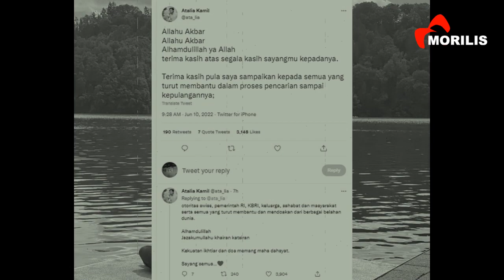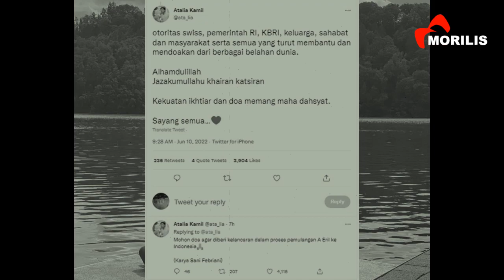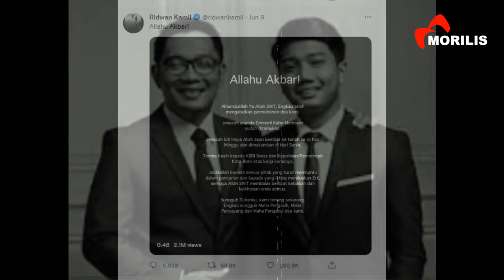Pesan Haru Atalia Kamil Usai Jenazah Eril Ditemukan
Morilis - Pesan Haru Atalia Kamil Usai Jenazah Eril Ditemukan banyak mendapatkan simpati dan empati dari berbagai kalangan. Hal itu usai Atalia mempublikasi tulisannya melalui akun twitter pasca putra tercintanya Emmiril Khan Mumtadz ditemukan.

Berikut Kutipannya :

Alhamdulilah Allahu Akbar!

Ditemukannya a Eril dalam keadaan utuh, lengkap, bersih, tampan, tersenyum dan wangi setelah 14 hari menghilang, membuat saya yakin seyakin yakinnya bahwa Allah menjaga dan memuliakannya.

Hilanglah segala khawatir dan gundah yang selama ini kami rasakan. Dari resah kini berubah menjadi rasa syukur yang begitu dalam, karena tentu tidak ada yang lebih diinginkan oleh seorang hamba selain berada dalam liputan kasih sayang Allah di akhir hidupnya. Husnul khatimah.

Allahu Akbar
Allahu Akbar
Alhamdulillah ya Allah
terima kasih atas segala kasih sayangmu kepadanya.

Terima kasih pula saya sampaikan kepada semua yang turut membantu dalam proses pencarian sampai kepulangannya;

otoritas swiss, pemerintah RI, KBRI, keluarga, sahabat dan masyarakat serta semua yang turut membantu dan mendoakan dari berbagai belahan dunia.

Alhamdulillah
Jazakumullahu khairan katsiran
Kekuatan ikhtiar dan doa memang maha dahsyat.
Sayang semua… (emotion love)

Mohon doa agar diberi kelancaran dalam proses pemulangan A Eril ke Indonesia
(Karya Sani Febriani)

Source VT:
Akun Atalia Kamil
Jorge Aguilera
Morilis Channel